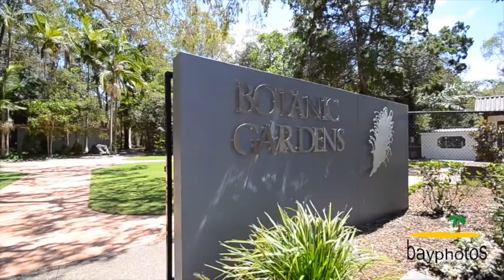151 Garden Drive, Urangan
Marketed by Terese Payne and Michael Batterham